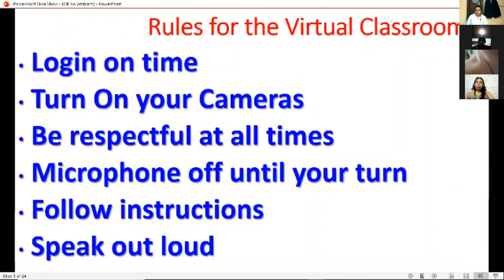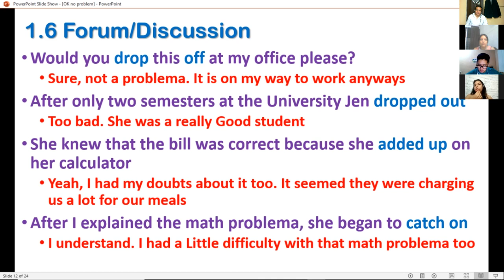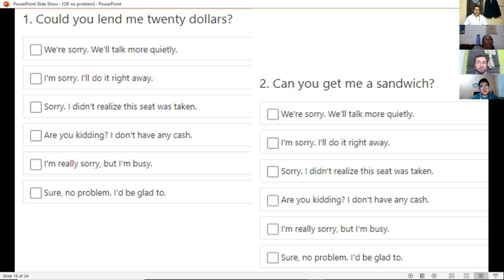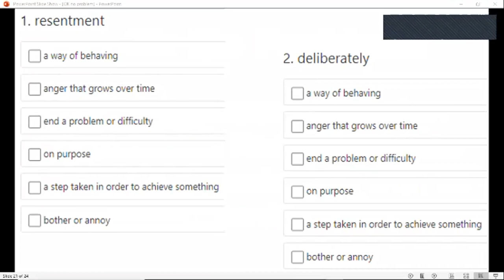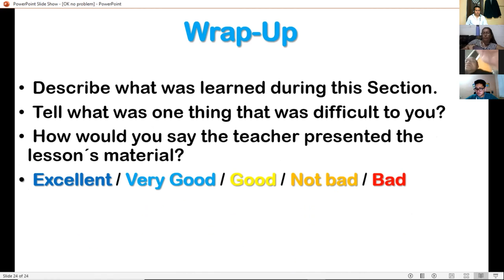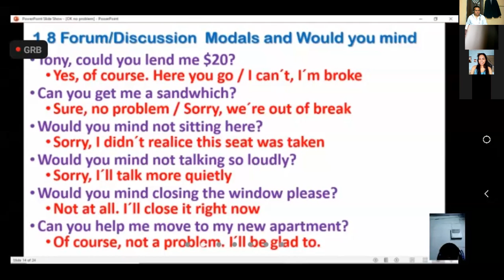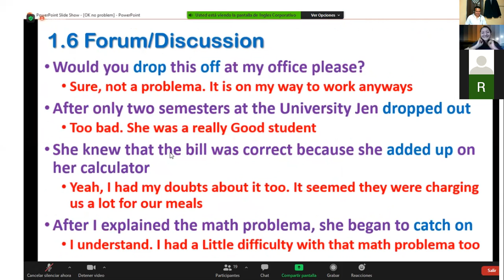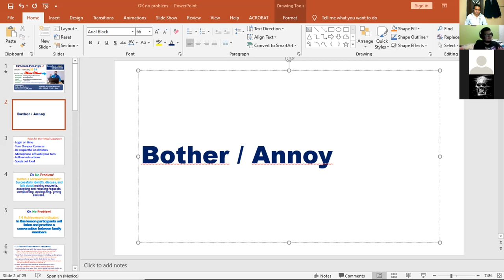Ingles Corporativo-I2-01-9-10-PM-01-21 Jan26 Session2